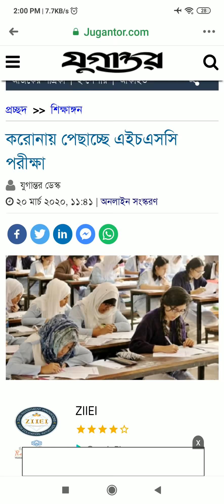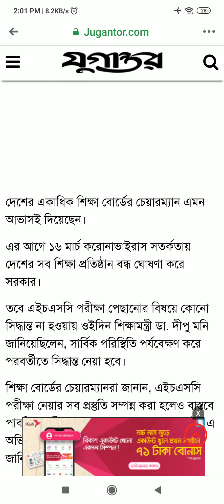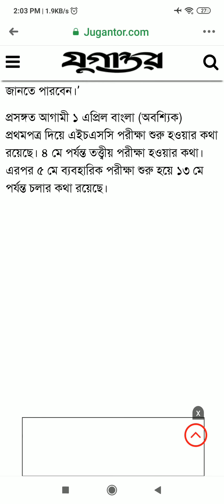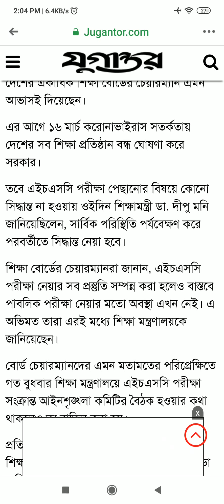পিছিয়ে দেওয়া হচ্ছে এইচএসসি পরীক্ষা, HSC exam.. Update